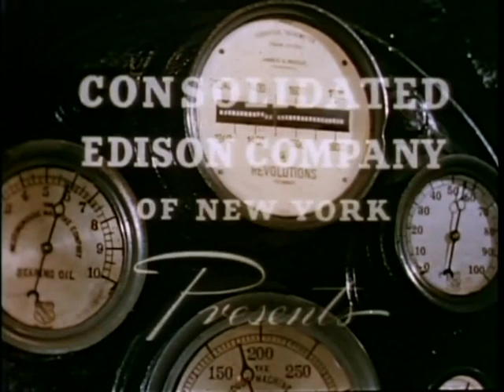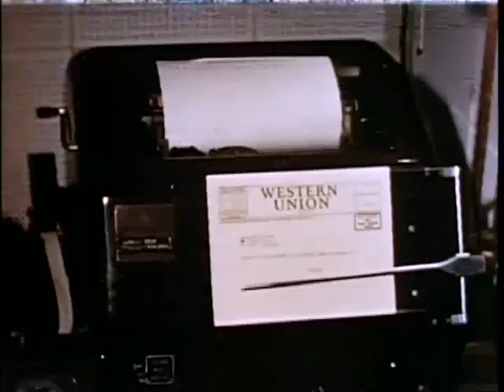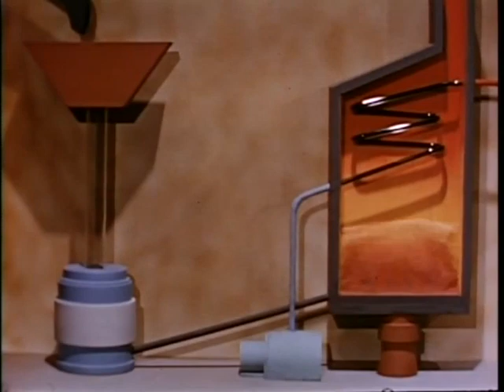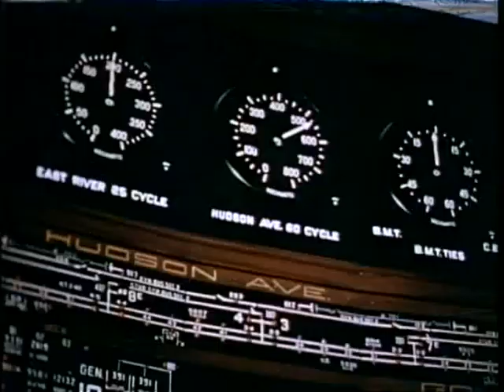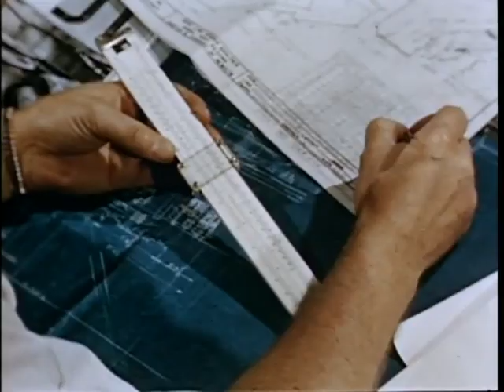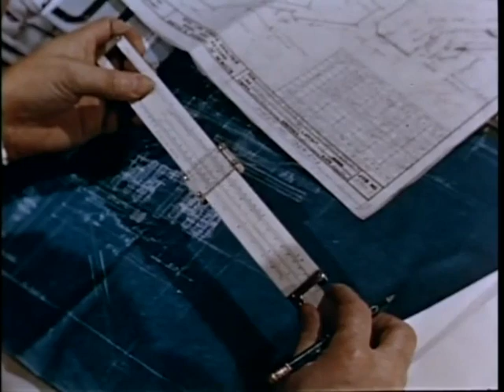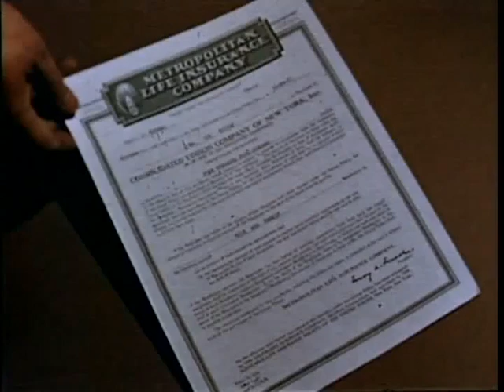Con Edison's Electricity Serving New York in 1949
Learn about how Con Edison powered the big city back in 1949.

In this video from 1949, Consolidated Edison shares what goes on behind the scenes of the big city of New York. At the time, Con Edison had 30,000 employees that supplied most of the electricity, gas, and steam which helped to keep New York lively.

Ed shares how New York wouldn’t be what it is without the power of electricity. For one thing, there would be no skyscrapers. Without electricity, elevators wouldn’t work, meaning New Yorkers would have to take the stairs in these 45-50 floors. Without electricity, the subways wouldn’t work, leaving people in surrounding areas unable to get to work.

Electric communications such as radio, telephones, and telegraphs would all be unable to work without Con Edison. Then there’s the water and sewer system. They too are made efficient and reliable with electric powered pumps. And as for the workshops and factories, they operate to the hum of millions of electric motors. When it comes to steam, some boilers in the city are over 14 stories high.

In 1949 New York was the world's largest industrial center, which would fail without electricity.

Ed explains how power plants work to power New York City. Learn about all of the moving parts and people that carry power to homes and businesses. Learn about all of the steps of powering the city from the arrival of coal to the distribution of electricity. At the time Con Edison had 8 electrical stations all connected to each other underground.